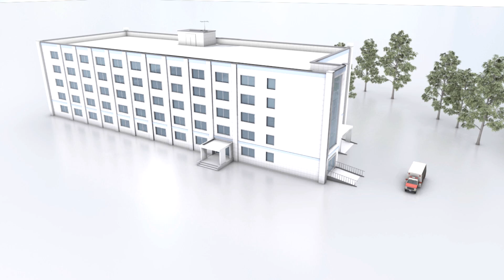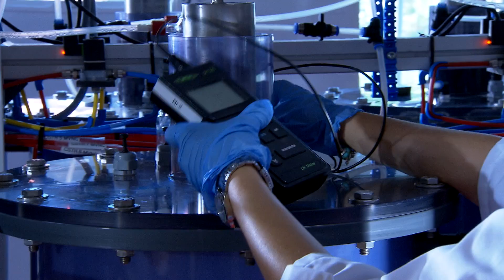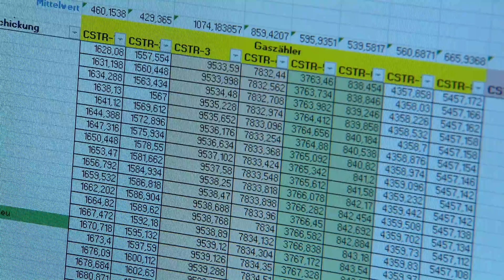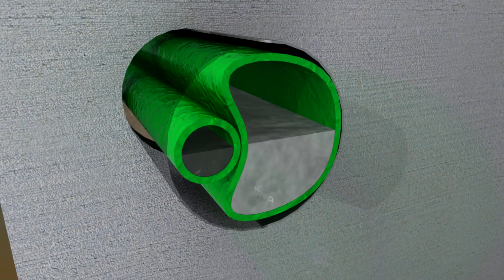Generate energy from waste water - sewage systems in hospitals | resource efficiency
Hospitals not only have a high water consumption, but the use of drugs also contaminated wastewater with active ingredients. Drugs are readily soluble in water and so far more than 150 drugs were detected in lakes and rivers. Researchers at the Bauhaus University Weimar in Germany constructed a new wastewater system that not only reduces residues of drugs, but also generates energy.